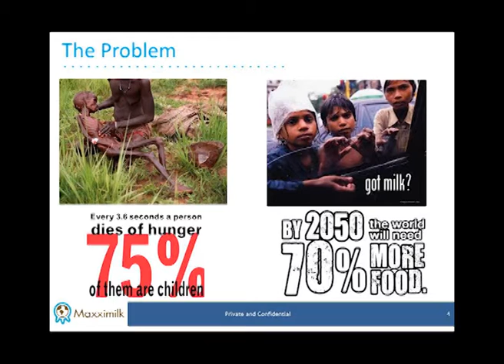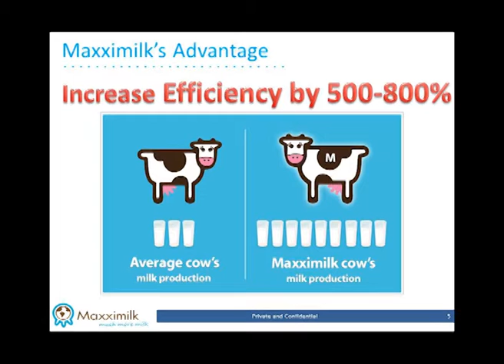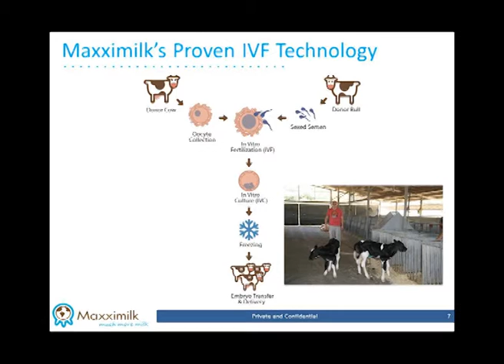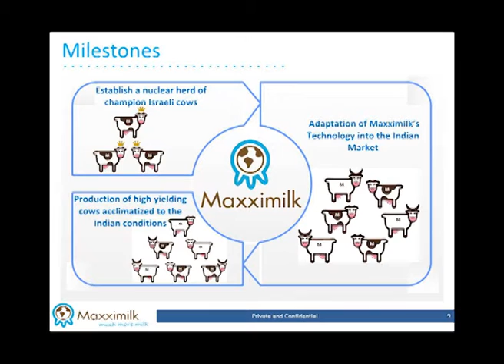Maxximilk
MILK PRODUCTION IMPROVEMENT OF DAIRY HERDS
 BY EMBRYO TRANSFER